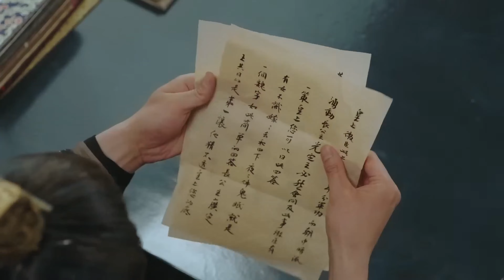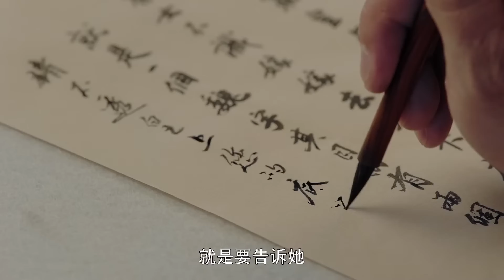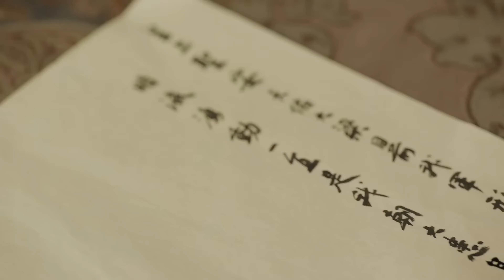VietSub【Tương Tư Như Mộng Lệnh】Love You Forever ▶ EP13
📢【Thần Vực Thương Khung】mỗi tối 20:00 (GMT+8) đúng giờ cập nhật~

0:00《Tương Tư Như Mộng Lệnh》Love You Forever
1:40 8pm GMT+8, mỗi ngày phát sóng liên tục hai tập

Nhiều bộ phim hay khác

# phim truyền hình Trung Quốc # phim truyền hình Hoa ngữ # phim tình cảm ngọt ngào Trung Quốc # phim tình yêu đô thị